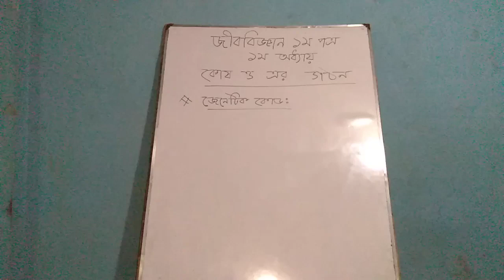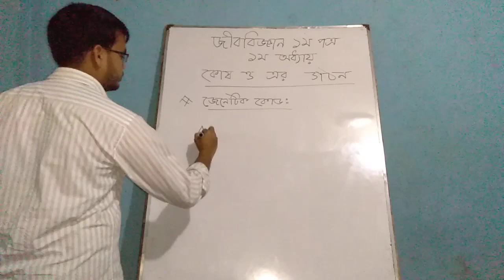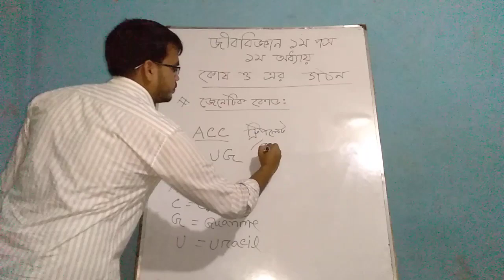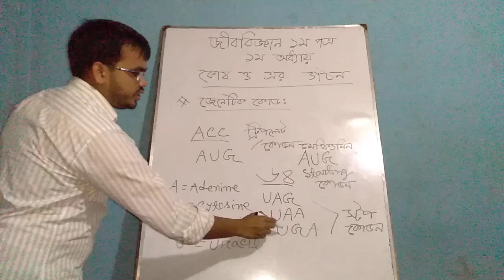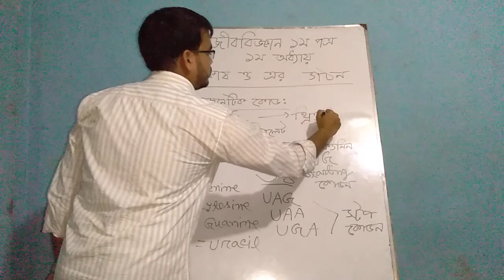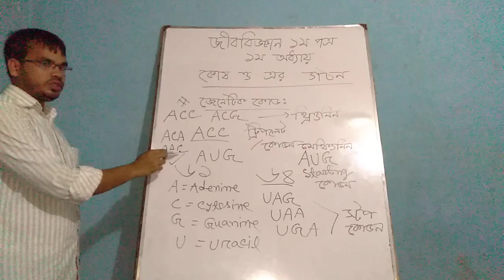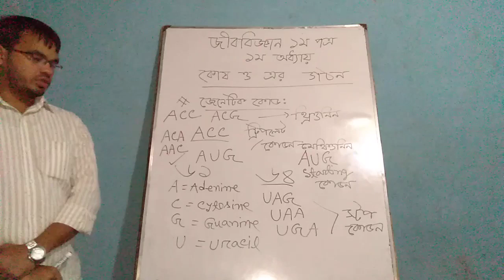শ্রেণিঃ একাদশ, বিষয়ঃ জীব বিজ্ঞান